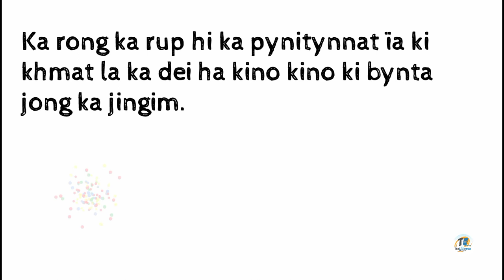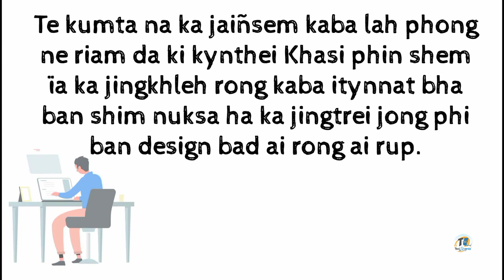Na Ka Jaiñsem Khasi Lah Ban Jied Ïa Ka Rong Website Bad Ka Rong Ïing Jong Phi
Ha kane ka video nga hikai ïa phi ïa ka rukom ban jied rong na ka jaiñsem Khasi ban ai rong pynitynnat ïa ka website ne ïa ka ïing jong phi.

📝 Kumno Ban Shna Marksheet? 🧾

👉 💝 KINDLY SELECT AMOUNT OF YOUR CHOICE